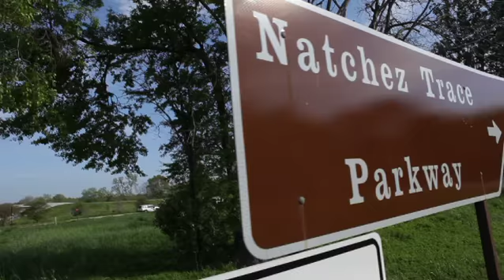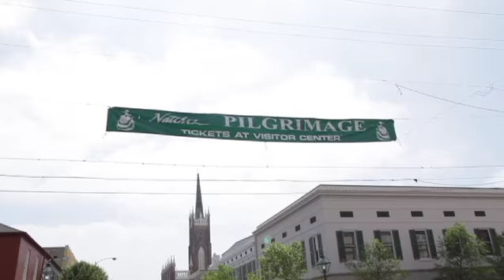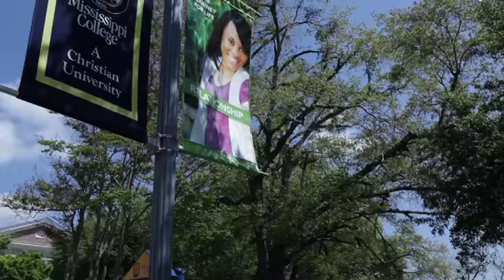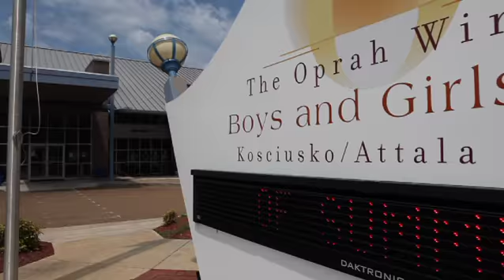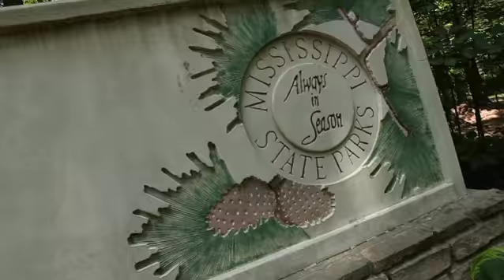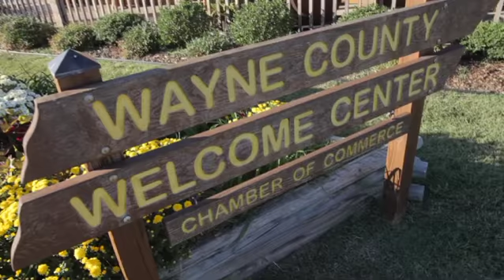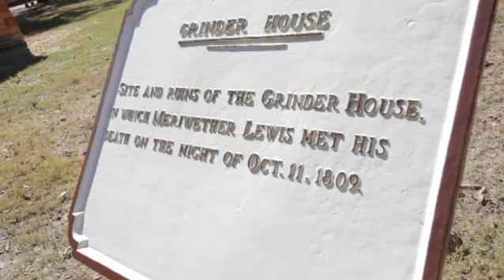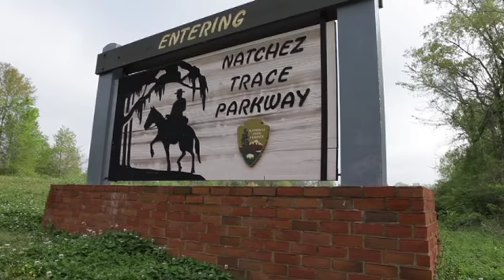NTP w tag proof